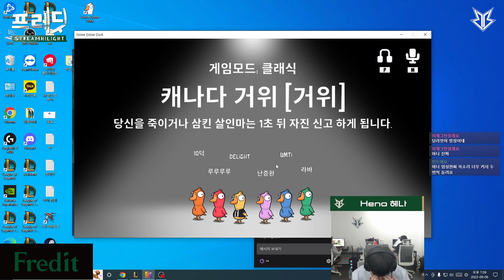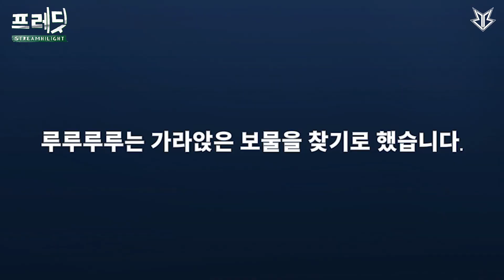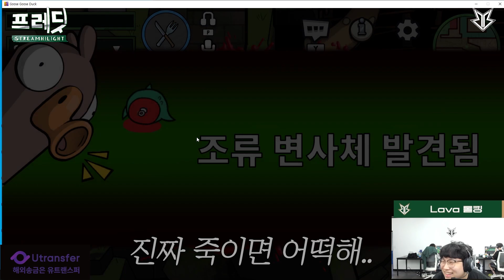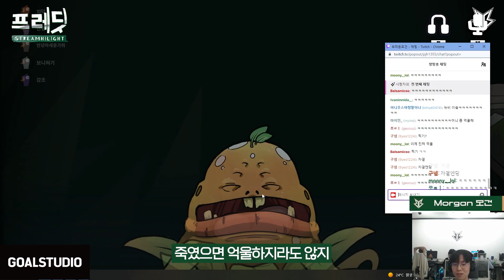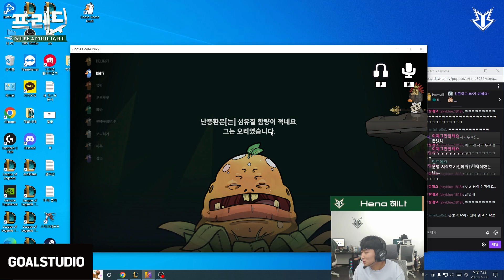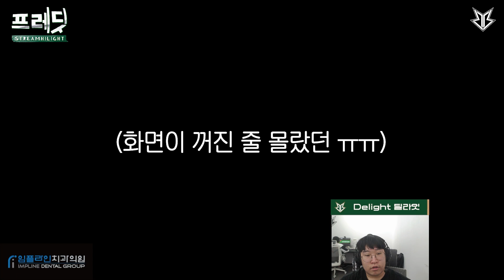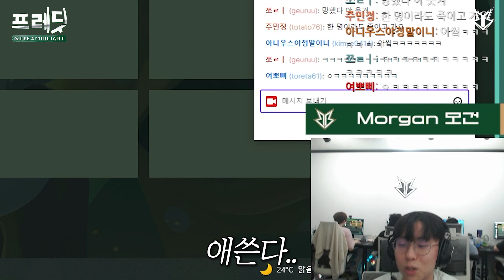구스구스덕 1일차의 수난시대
[ Official Fredit Brion SNS ]

📣Team Fredit Brion Official SNS

❤Please follow Fredit Brion Team SNS❤